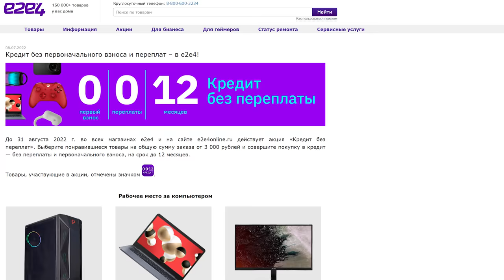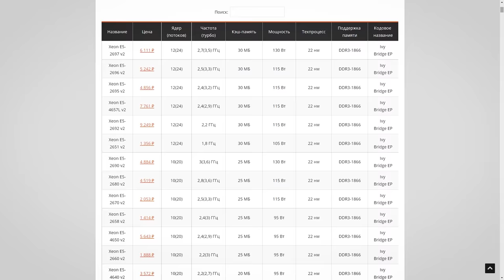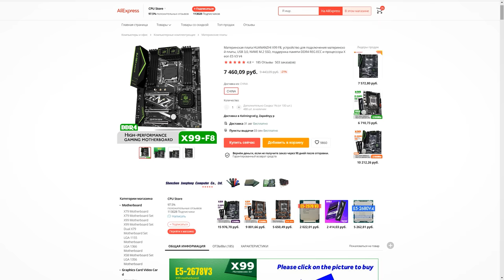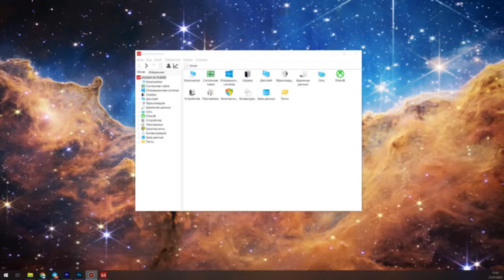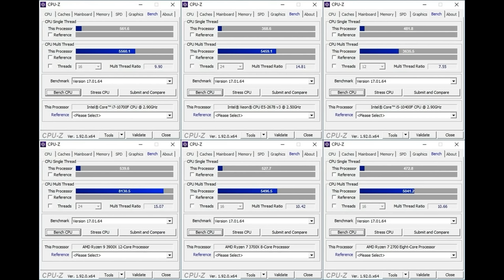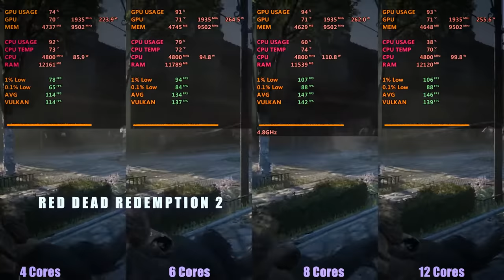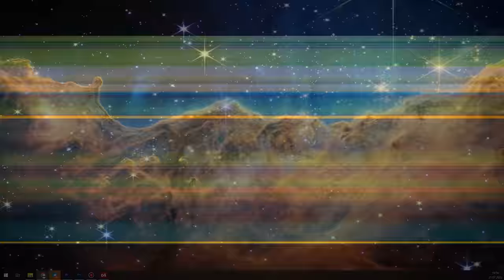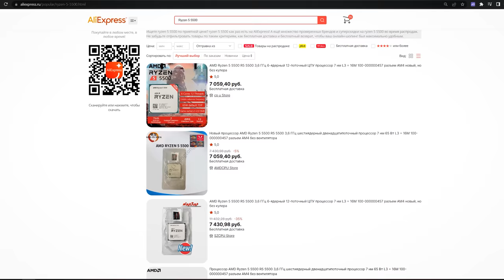Не собирайте ПК на Xeon!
00:00 - Не собирайте ПК на Зеонах
03:41 - Не все Xeon – дно
04:23 - Подводные камни Xeon
08:16 - Программные проблемы китайских плат
10:47 - Игровые проблемы Xeon
16:41 - почему Ryzen
18:28 - Итоги

Xeon – тащит всё. Xeon – лучший выбор с ограниченным бюджетом. Много ядер – много FPS. Слышали такое? Забудьте. Собирать в 2022 году систему на серверном процессоре – выбрасывание денег на ветер. Какие подводные камни есть у доступных Xeon? Чем неприятно удивят китайские платы? Что взять вместо серверных процессоров, чтобы было быстро и дешево?